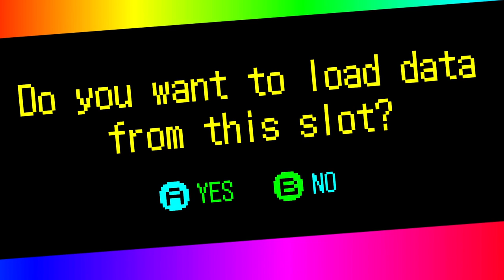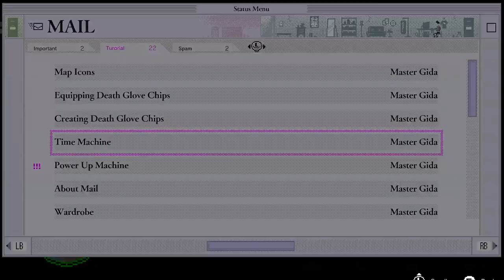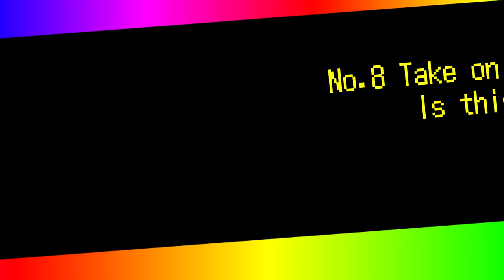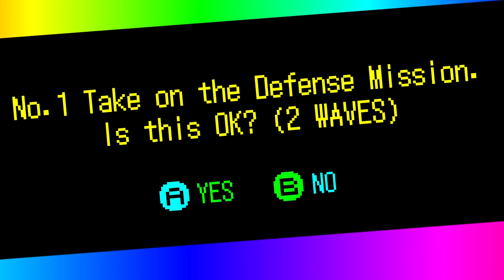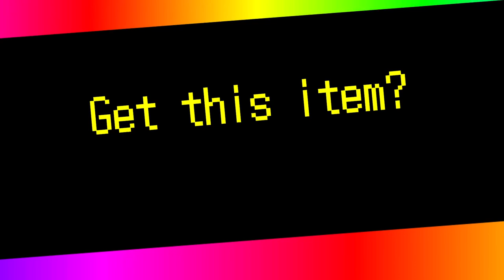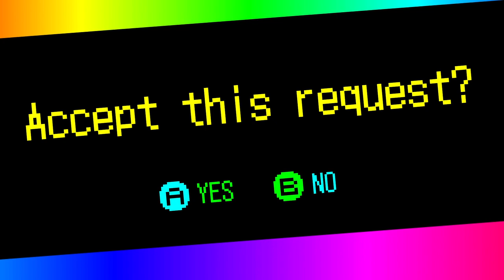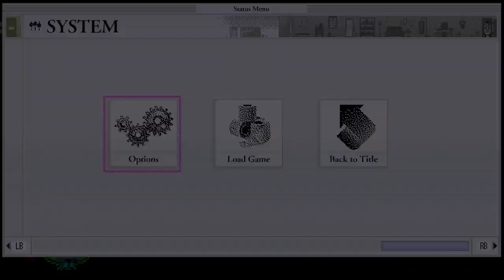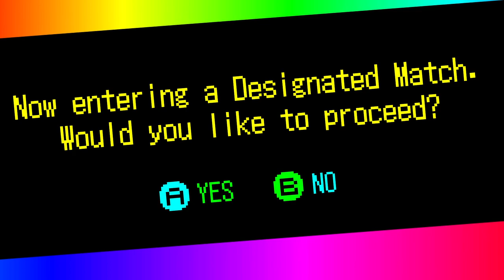🌙🎅 Grasshopper Manufacture Inc.⚡ FAACKING EXCELLENT! !